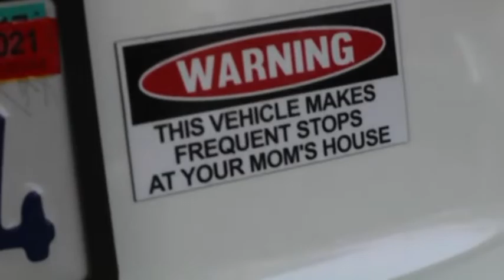Bear Spotlight - Jonathan Rich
Filmed and edited by Nathan Gettman
Jonathan Rich played by Hunter Oehlschlaeger